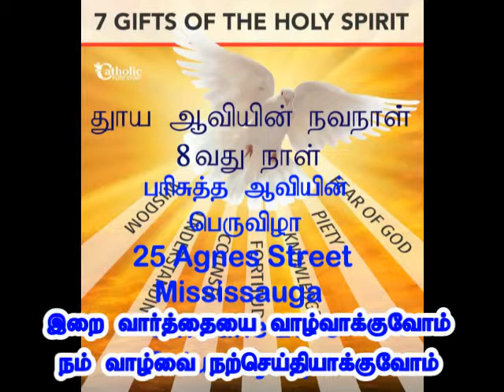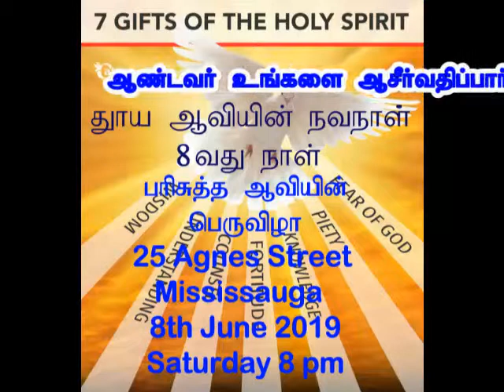தூய ஆவியின் நவநாள் 8 வது நாள் 07 - 06 - 2019